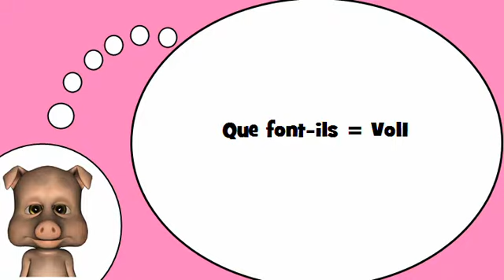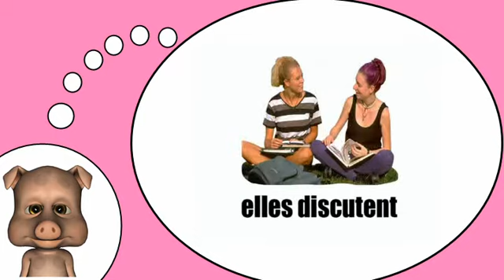Sto imparando francese = Attività # 2